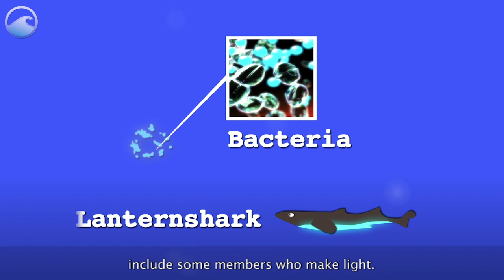What Is Bioluminescence?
Learn what is bioluminescence and why ocean waves glow blue during the night.

This beautiful worldwide phenomenon illuminates the ocean with a blue glow.

The light is created by bioluminescent dinoflagellates - plankton - which activates a blue glow when movement in the water occurs.

During the day, the plankton gathers energy from the sun and uses it to produce the blue glow.

Since their glow is controlled by circadian rhythms, the illumination effect only occurs at night.

The blue light is believed to be a defensive mechanism that startles predators and makes them vulnerable to predators of higher trophic levels.